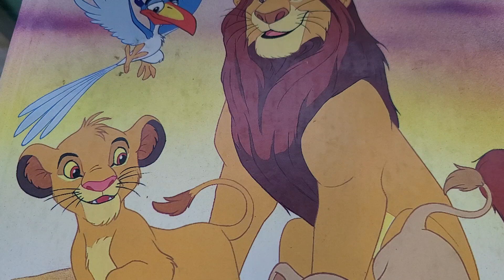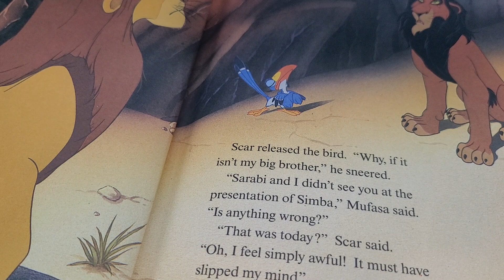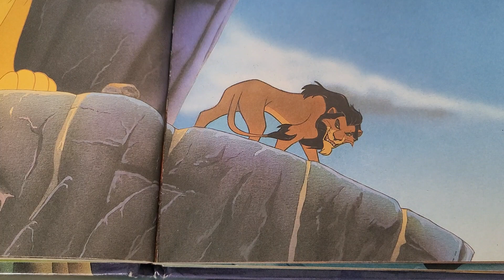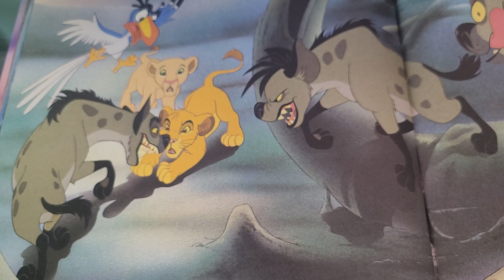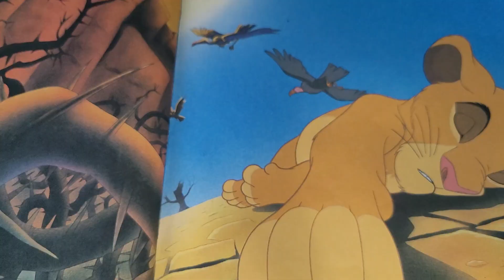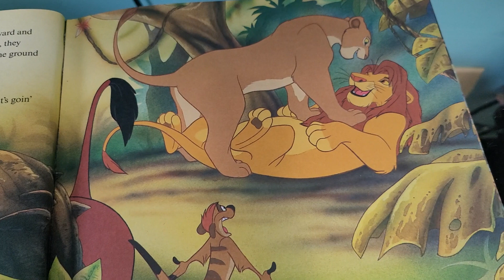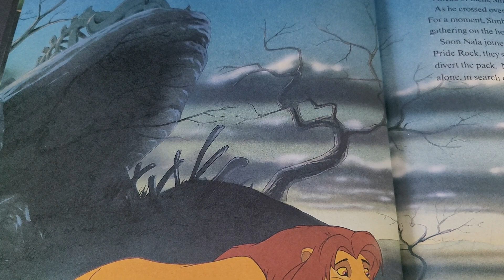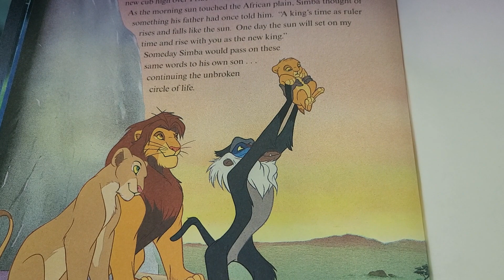SIMBA THE LION KING STORY FOR KIDS.🐯🐯🐯🐯🐯🐯🐯